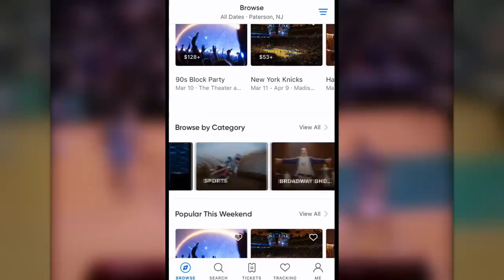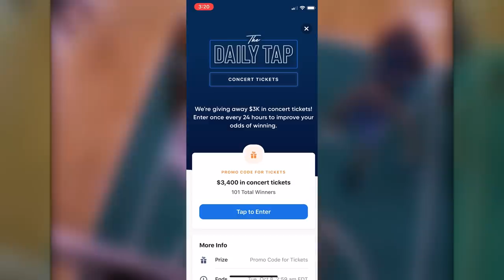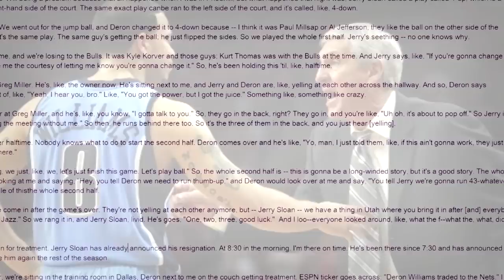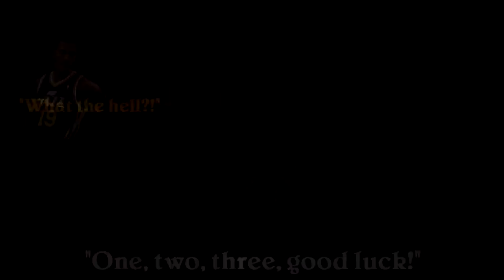What REALLY Happened To Former NBA Star Deron Williams?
Deron Williams was a star for most of his career. However, he rapidly fell off a few years after joining the Nets. What happened? Enjoy!

► Sources:
Stats and box-scores from Basketball-Reference.com